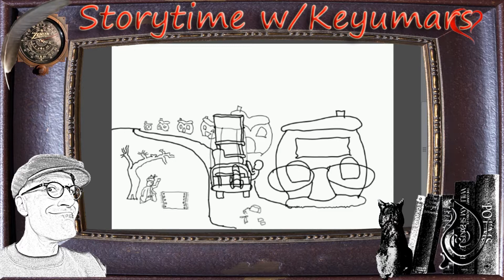Life Stories – A Visit to The Salvation Army (Kayo Jijina)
It was the 1970's and our families first experience visiting The Salvation Army Store on 4th Ave South, in Seattle, with Dad!  Do I need to say more?